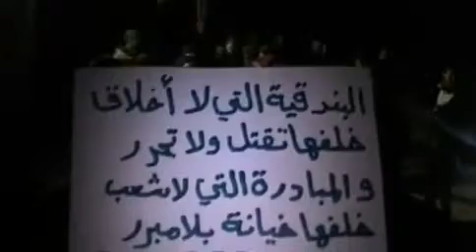شام حماة حي الشيخ عنبر مسائية الأحرار نصرةً للمدن المنكوبة 2 1 2013